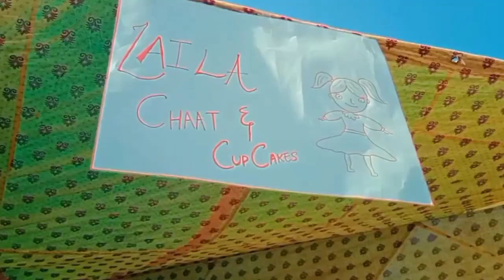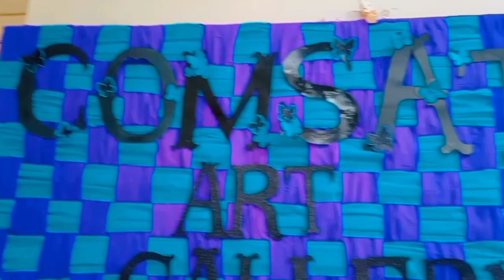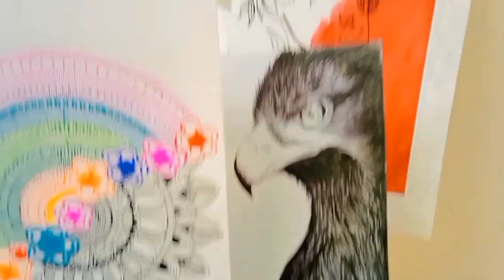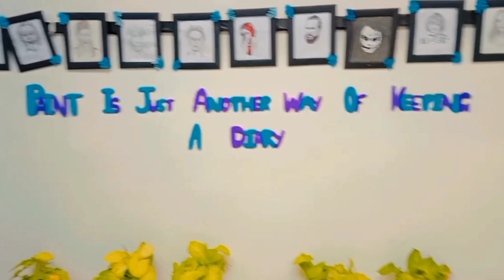Fun gala Art gallery sports week 2nd day full on mastii# comsats university life is to chill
comsats university Attock
comsats student life
comsats info
comsats sports week